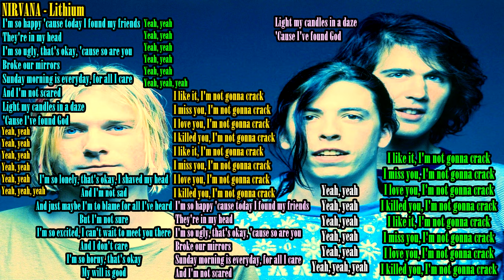Nirvana - Lithium 10 Hours Extended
Band: Nirvana
Song: Lithium
Extended by Matt S. Mars